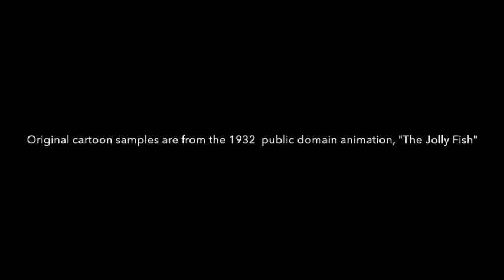Slide Guitar - TIDES - Original song by Nick Evangelou.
An original song by Nick Evangelou, from Melbourne, Australia. played on a Weissenborn slide guitar.